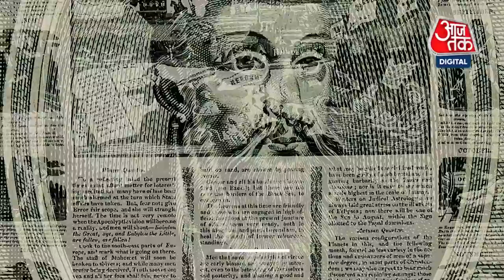Nostradamus ने सालों पहले कर दी थी Russia-Ukraine जंग की भविष्यवाणी, क्या सच में होगा World War-3 ?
रूस यूक्रेन के बीच चल रही जंग को डेड महीने से ज्यादा का वक़्त हो चुका है... ना रूस रुकने को तैयार, ना यूक्रेन झुकने को... तो क्या ये जंग दुनिया को तीसरे विश्वयुद्ध की तरफ ले जाएगी? फ्रांस के महान astrologer नॉस्त्रेदमस ने तो कुछ ऐसी ही भविष्यवाणी की थी.